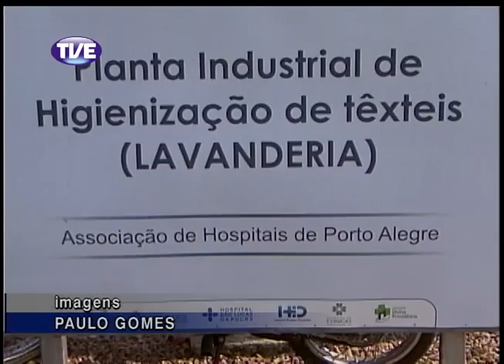Jornal da TVE Primeira Edição 10/02/14 Bloco 1